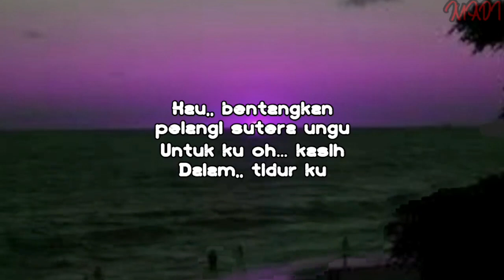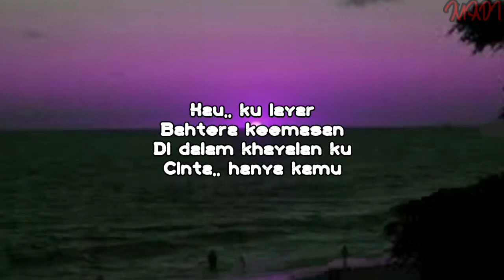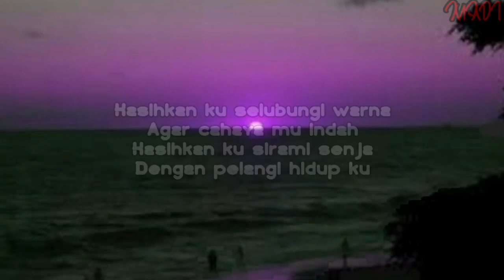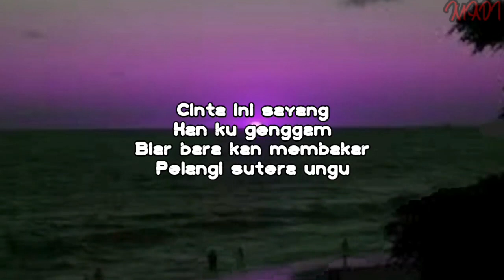Pelangi Sutera Ungu - Vagrant Lirik HD